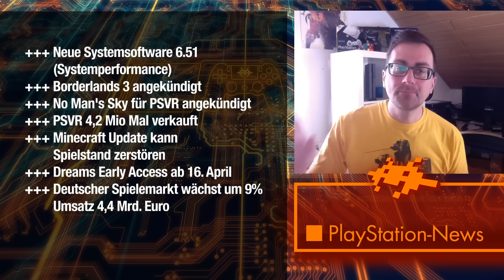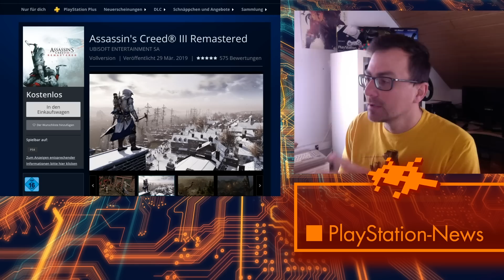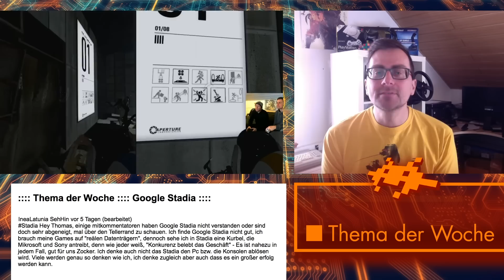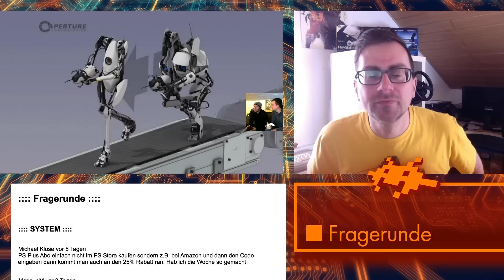Pixelshow - Das PS4 Games-Magazin #230: PS4 News, Fragen, Tipps, Antworten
Das wöchentliche PS4-Magazin mit News, Neuerscheinungen, Wochenthema, Euren Fragen und Kommentaren zur PlayStation. Stellt Fragen in den Kommentaren.

►PS4 und Zubehör bei Amazon

►►NÜTZLICHE LINKS